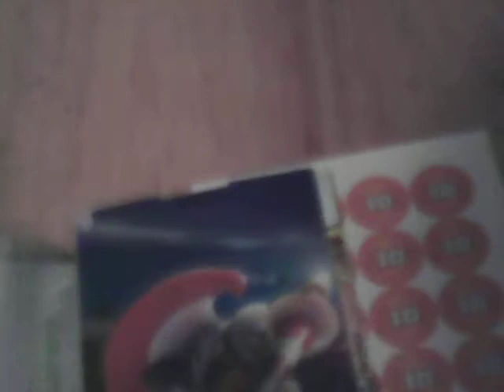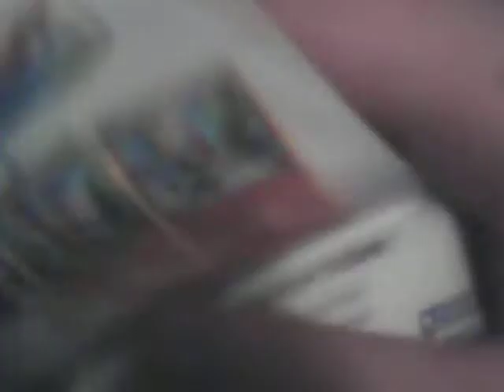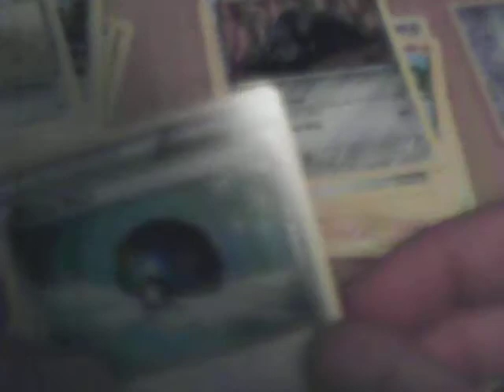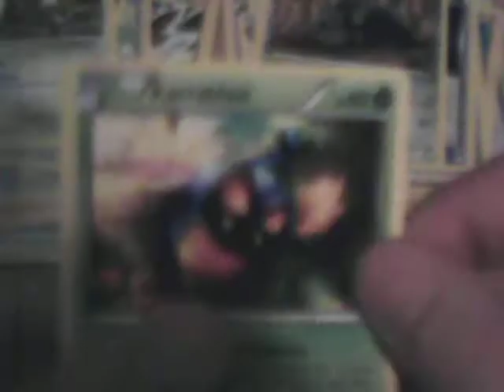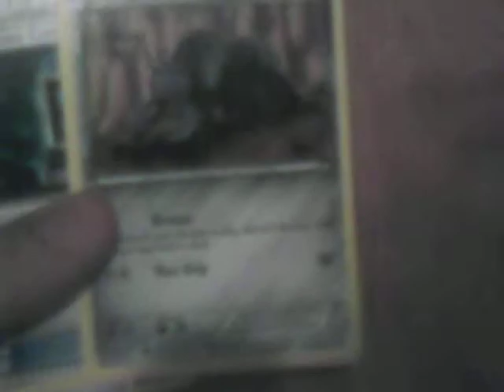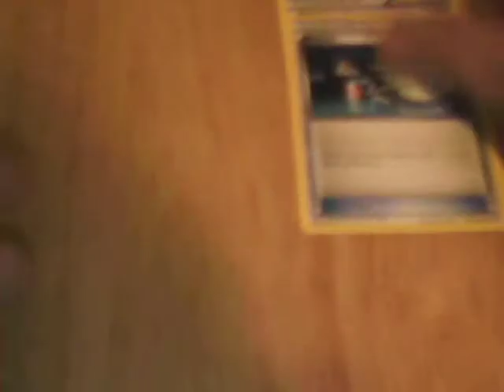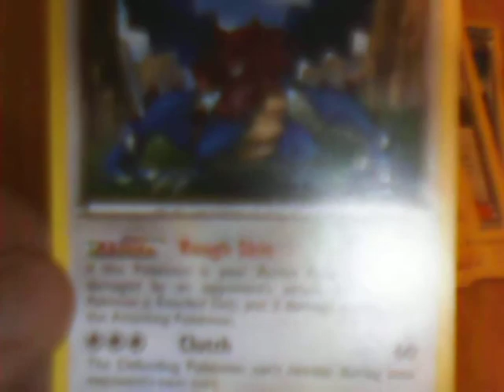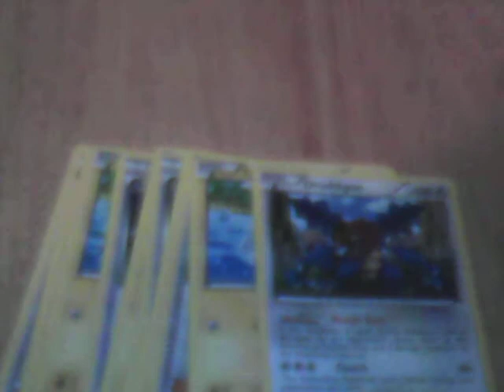Pokemon TCG - Noble Victories "Furious Knights" Theme Deck Opening